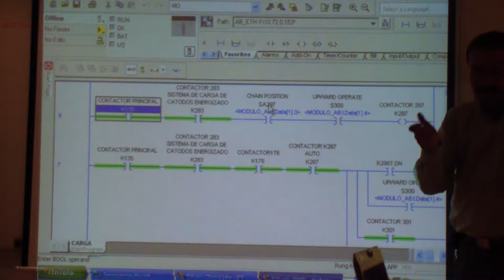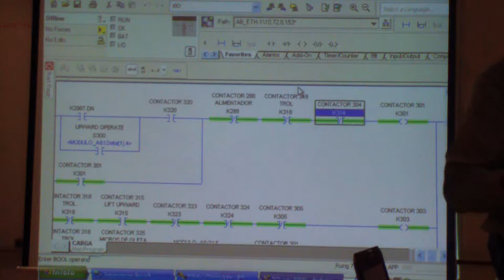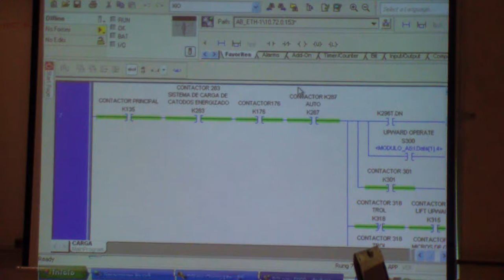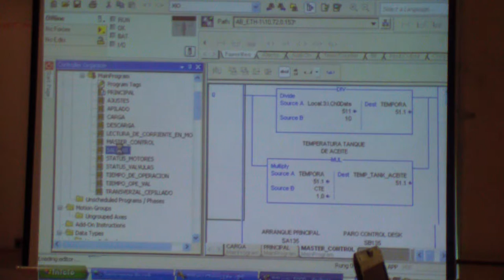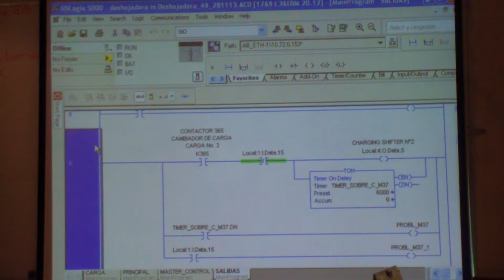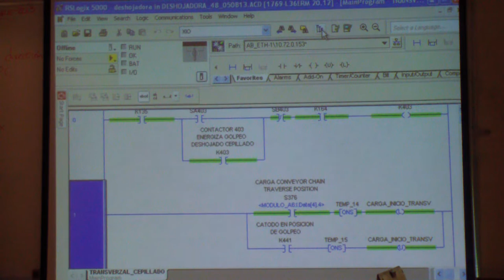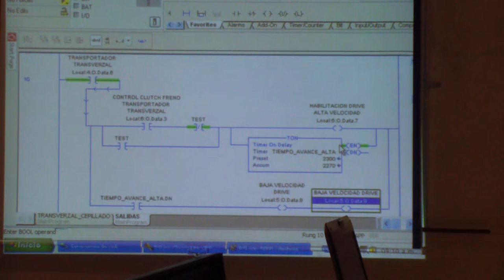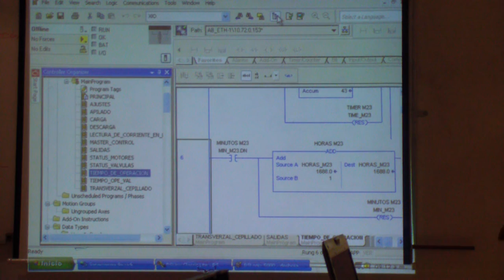CURSO DE PLC 9 ACTUALIZACIÓN DEL SOFTWARE RSlogix 5000 UPGRADE